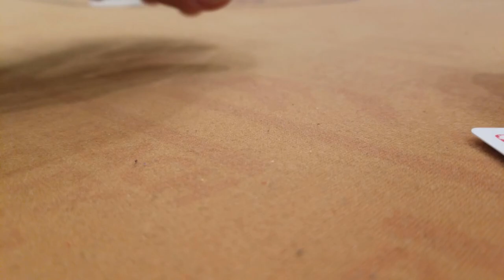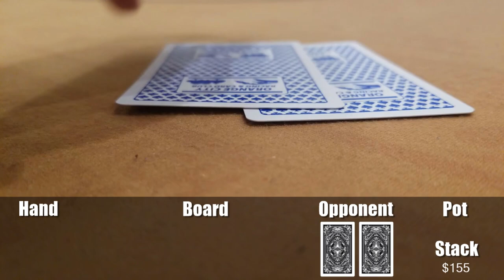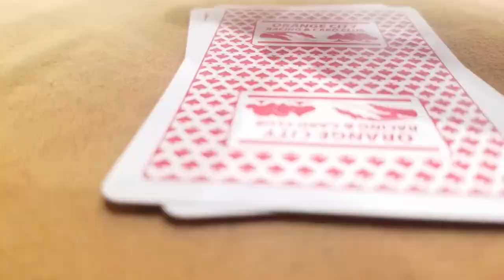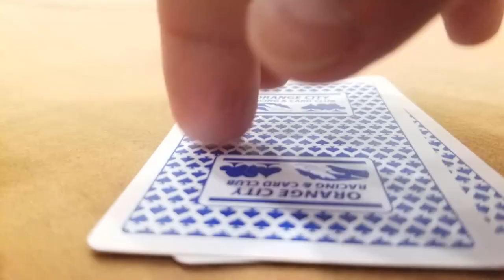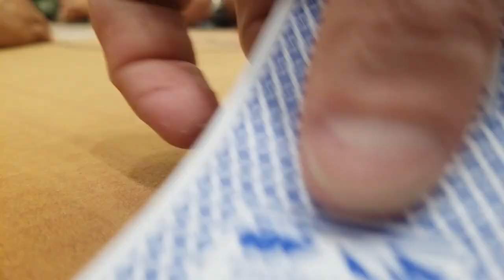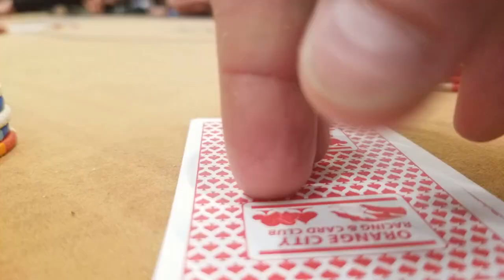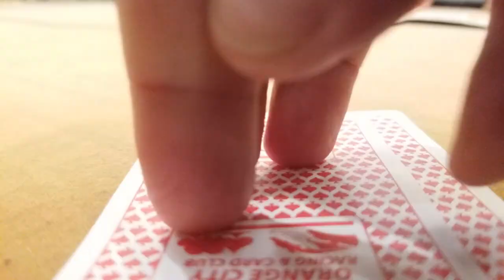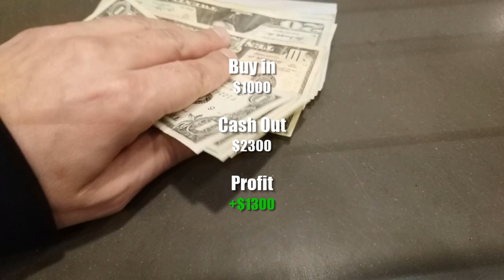Tym Bets Poker Vlog Episode #1 Orange City FL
First vlog from my 2021 Florida Trip. This $2-$5 NL holdem session was played at Orange city Racing and Card club in Orange city Florida.